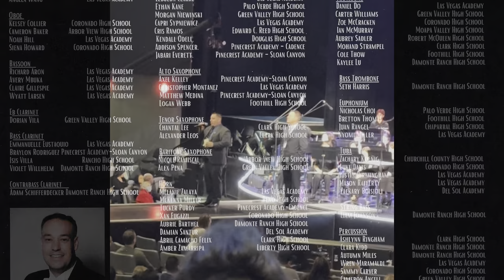Wyatt C. Larsen, Bassoonist 2-3-2023 NV All-State Band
NMEA (Nevada Music Educators Association) All-State 2023 High School Band Ensemble performing under the direction of Dr. Timothy Rhea of Texas A&M University at Central Church.